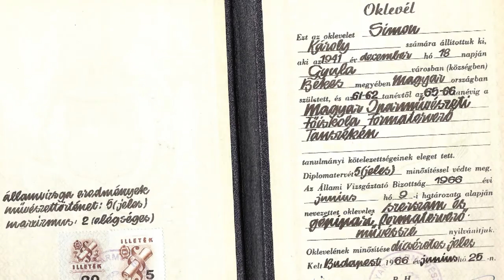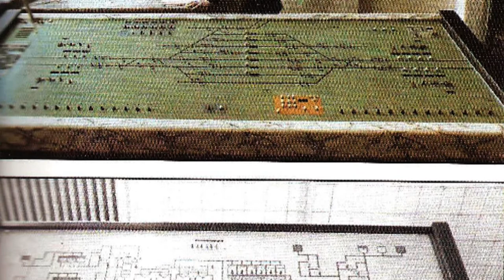Egy kilincstől a villanymozdonyig – Simon Károly ipari formatervező arcképe (előzetes)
Simon Károly Dózsa Farkas András- és Ferenczy Noémi-díjas formatervező, iparművész, a Magyar Művészeti Akadémia néhai tagja az ipari formatervezés kevesek által ismert titkairól, módszereiről, a legkülönbözőbb termékek műszaki és formai minőségének szétválaszthatatlanságáról mesél.

Rendező, forgatókönyvíró, operatőr: Lakatos Iván